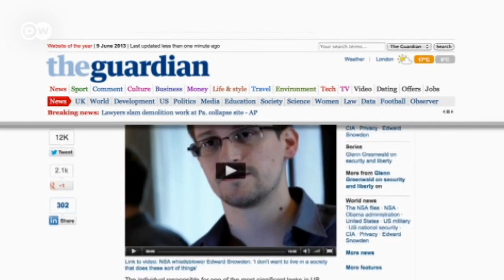Techniker verriet US-Geheimdienst | Journal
Der Informant bekennt sich: Edward Snowden heißt der Mann, der die Internet-Überwachung durch den US-Geheimdienst enthüllt hat. Der 29-jährige Techniker gab seine Identität auf der Internetseite des britischen "Guardian" preis. Zuletzt war Snowden für den Nachrichtendienst NSA tätig.